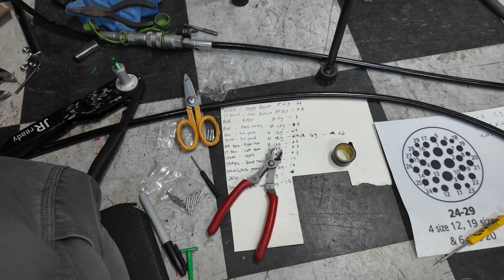ENGINE BAY WIRING HARNESS GETS NEW BULKHEAD CONNECTOR!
THE 72 RS CHEVELLE GETS ALL NEW WIRING FROM AMERICAN AUTOWIRE USING THERE HIGHWAY 22 KIT WITH NEW PASS-THROUGH BULKHEAD CONNECTOR.

link to zip ties

crimp tool